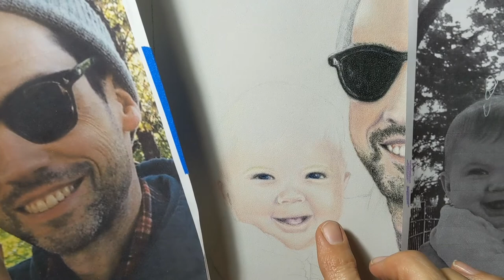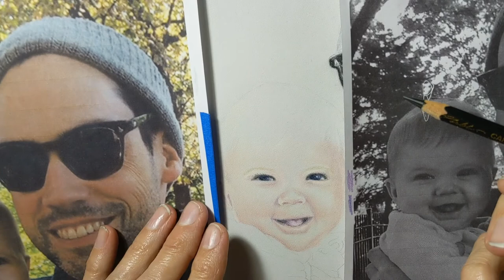Dad and Baby portrait Colored Pencil & Pastelmat skill 5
Portrait Dad and Baby Colored Pencil